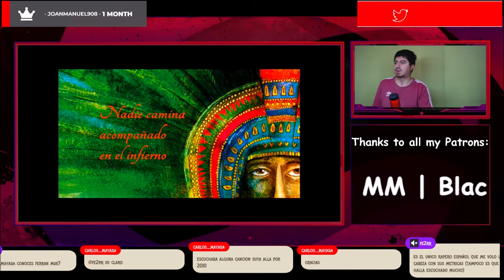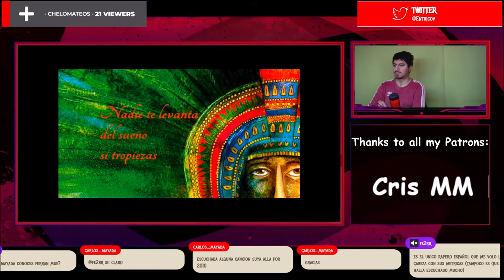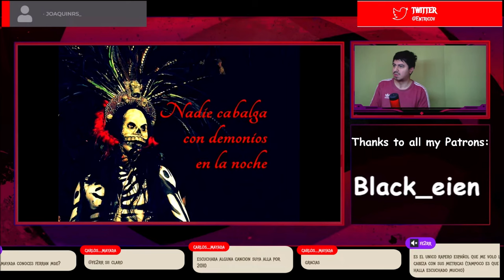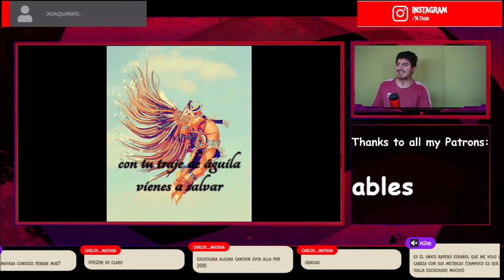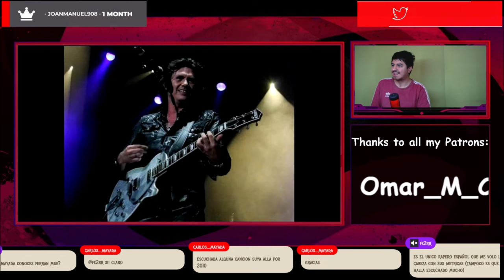🇲🇽🇦🇷 Saúl Hernández - Nadie como tú [REACCION] 🤯